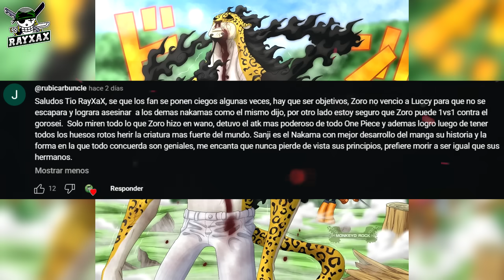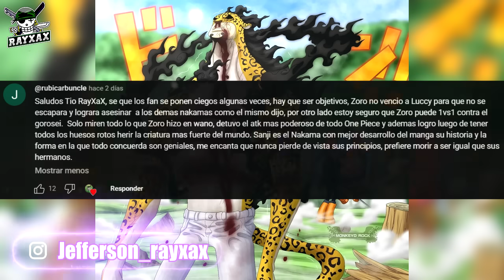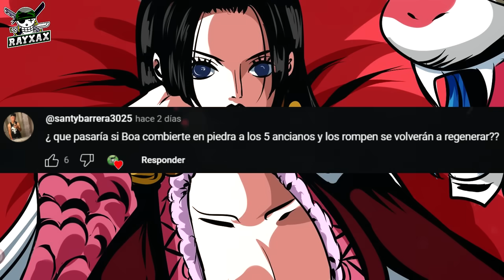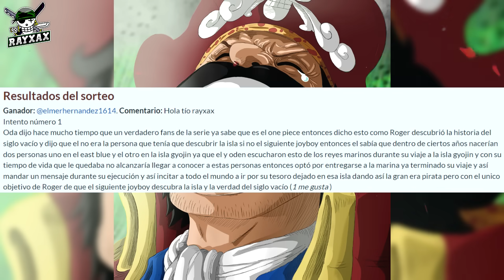HANCOCK Podrá Convertir en PIEDRA al GOROSEI y DESTRUIRLOS? | El PODER ANCESTRAL en las AKUMA NO MI?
ONE PIECE PYR: El día de hoy les traigo un nuevo RayXaX Responde una serie en la cual contesto todas sus dudas referentes a one piece dando mi opinión personal. Disfrútenlo!